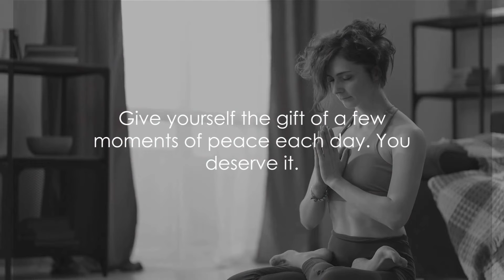5-Minutes Everyday Meditation 🧘‍♀️ for Inner Peace 🌿✨ | Recharge | Kill Stress 🧘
Welcome to EdunxtPro's mindful oasis! 🌿✨

Join us for a rejuvenating 5-minute Mindful Meditation session designed to cultivate inner peace amidst life's hustle. 🧘‍♀️ In this quick and effective practice, we'll guide you through a tranquil journey, allowing you to recharge and center yourself for the day ahead.🌟 Highlights:- Quick and accessible: Just 5 minutes a day!- Pro Tip for enhanced mindfulness included- Perfect for beginners and busy schedules- Recharge your mind, body, and spirit dailyHit subscribe, set aside a few minutes, and let's embark on this journey to inner tranquility together. 🚀

Don't forget to use InnerPeaceNow and 5MinuteZen to share your experience and connect with our mindful community.

🌈✨ Embrace the calm; it's just a click away. 🌬️💙